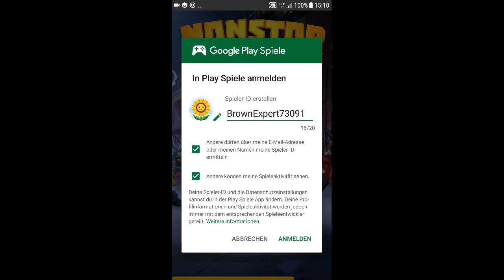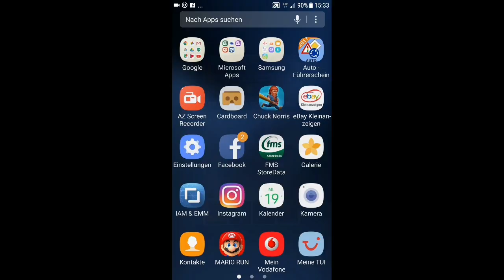NONSTOP CHUCK NORRIS - Level 1-19 [Android] Gameplay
Setze die unaufhaltsame Macht von Chuck Norris in diesem actionlastigen Spiel voller irrer Waffen, Gegenstände und Chuck-Fakten ein!

Verbessere Chuck Norris, während er endlosen Horden von Übeltätern die Leviten liest. Es stehen gleich mehrere Universen auf dem Spiel! Aber keine Angst, Chuck kämpft auch dann weiter, wenn du mal eine Pause brauchst!

- Kämpfe mit Chucks Gegnern, um mehrere Universen zu retten!
- Rüste Chuck Norris mit Kettensägen, Selfiesticks und mehr aus.
- Entdecke echte Norris-Moves wie Roundhouse-Kicks und erschütternde Liegestütze!
- Sammle exklusive Chuck-Norris-Fakten!
- Schalte durch Internet-Memes inspirierte Sidekicks frei.
- Stressfreies Spielen - unterstütze Chuck von unterwegs
- auch offline spielbar
- Chuck Norris empfiehlt dieses Spiel zu 110 %